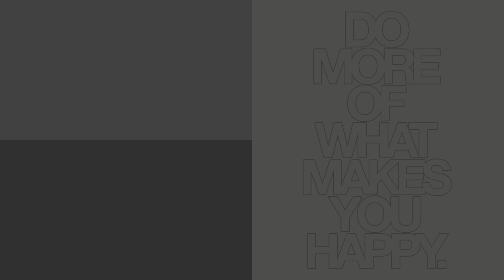Intel ponovo uprskao! | Pentium G4560 se GASI?